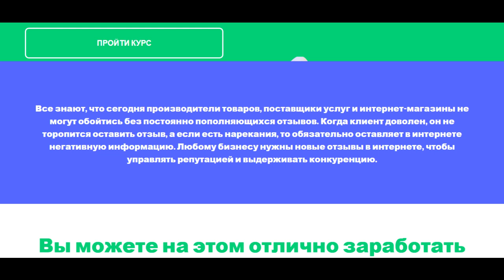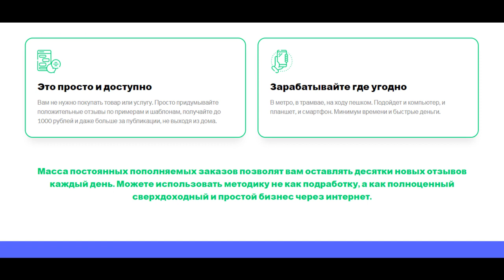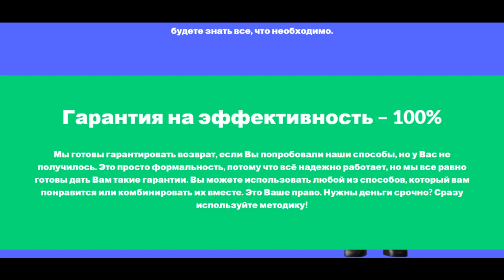1000 рублей за 10 минут Заработок 2022 в интернете без Вложений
1000 рублей за 10 минут Заработок 2022 в интернете без Вложений Перейти на сайт

заработок
заработать интернет
заработок вложение
интернет деньги заработать
вложение интернет
интернет работа
дополнительный заработок
деньги заработок